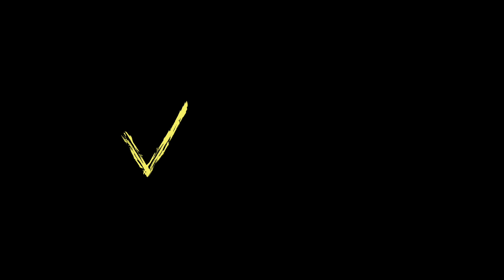У столиці провели АвтоДвіж за 10% розмитнення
Кандидат в Президенти від партії «ВОЛЯ», народний депутат Юрій Дерев’янко взяв участь в автопробігу за 10% розмитнення від вартості автомобіля, який відбувся в центрі Києва в п’ятницю.

Учасники акції проїхали центральними вулицями столиці, повз Кабінет міністрів, Верховну Раду та Центральну виборчу комісію. Вони запалили фаєри та тримали прапори політичної партії «ВОЛЯ» та з вимогою 10% розмитнення. Активісти скандували: «Хто турбується про народ? Де-ре-в’ян-ко! Хто виступає за доступні автомобілі? Де-ре-в’ян-ко!».

Виступаючи перед учасниками акції, Юрій Дерев’янко зазначив, що автомобілі мають бути не предметом розкоші, а засобом пересування та економічної активності.

Юрій Дерев’янко – кандидат в Президенти України від партії «ВОЛЯ», молодий український політик.
Ініціатор запровадження цифрової держави, переходу до прямої демократії та неоекономіки, повністю незалежний від олігархів, голова підкомітету антикорупційного комітету у Парламенті.
•  одружений, батько чотирьох дітей;
•  до роботи в Парламенті впродовж 15 років займався підприємництвом, створюючи успішні інноваційні бізнеси;
•  учасник Громадського сектору Євромайдану, співзасновник Реанімаційного Пакету Реформ, співавтор документів про припинення вогню та про амністію учасників протестів;
•  є першим в Україні, хто запропонував перехід від паперового документообігу до електронних інформаційних систем;
•  має дві вищі освіти – економічну та юридичну.
Є автором понад 250 законопроектів у парламенті, зокрема:
•  про Імпічмент Президента України;
•  про про люстрацію;
•  про легалізацію ринку криптовалют та звільнення його учасників від оподаткування терміном на 10 років;
•  розмитнення 10% від вартості автомобіля.
Юрій Дерев'янко пропонує:
•  зменшити контроль держави над бізнесом, легалізувати усі види економічної діяльності, встановити мораторій на перевірки, створити комфортні умови для IT-підприємців;
•  провести ліберальну податкову реформу, що передбачає: зниження ставки ПДВ з 20% до 15% та ПДФО – з 18% до 10% , заміну податку на прибуток – податком на виведений капітал та направлення 5% із існуючих 22% ЄСВ на фінансування індивідуальних накопичувальних пенсій;
•  провести демонополізацію та встановити однакові правила гри на вільному конкурентному ринку;
•  захистити право власності;
•  спростити оподаткування транспортних засобів та встановити ставку розмитнення - 10% від вартості автомобіля.
ОБИРАЙ МАЙБУТНЄ!
Доєднуйтесь до нашої команди
Боротися зі старою системою немає сенсу. Потрібно створювати нову!